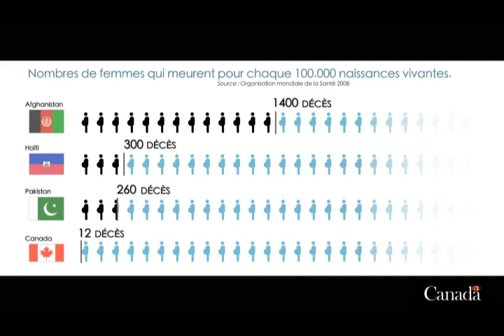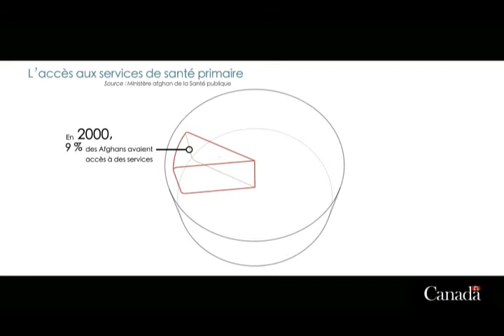Améliorer les soins de santé en Afghanistan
Un plus grand nombre de femmes en Afghanistan meurent en accouchant que partout ailleurs au monde.

De nombreuses raisons contribuent à cette situation lamentable. Les collectivités ne disposent pas toutes d'une sage-femme sur place pour aider aux accouchements. Les fournisseurs de soins de santé de qualité, particulièrement de sexe féminin, sont peu nombreux et les cliniques de santé sont rares dans les régions très éloignées.

Un accès accru aux soins de santé demeure une priorité pour le gouvernement de l'Afghanistan. Grâce à l'appui du Canada, des progrès sont réalisés.